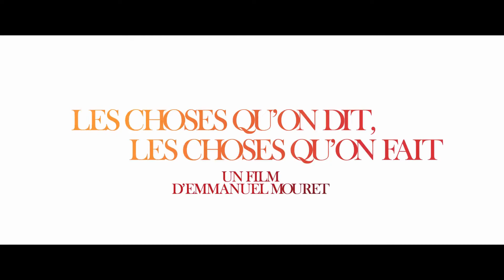Les choses qu'on dit, les choses qu'on fait (2020) - Trailer with French subtitles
Trailer with French subtitles for the movie 'Les choses qu'on dit, les choses qu'on fait' released in 2020.

- Best film award at the 2021 Lumières de la presse internationale.
- Best supporting actress award at the 2021 Césars du cinéma for Émilie Dequenne.

Directed by : Emmanuel Mouret

Starring :

- Jean-Baptiste Anoumon
- Louis-Do de Lencquesaing

Bande-annonce avec sous-titres en Français pour 'Les choses qu'on dit, les choses qu'on fait' sorti en 2020.